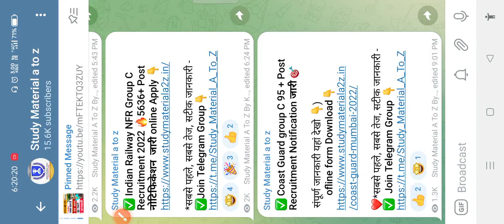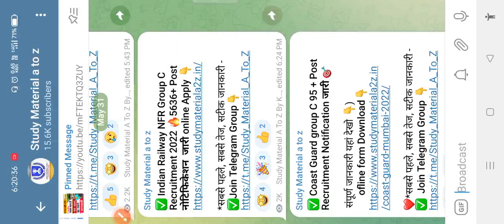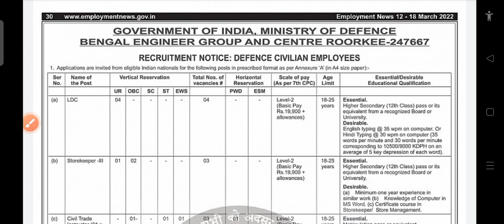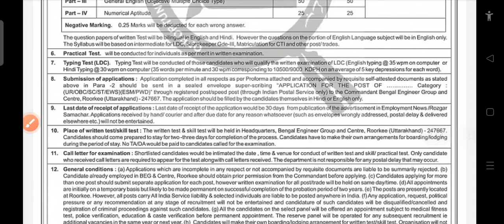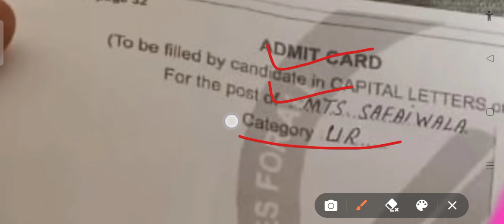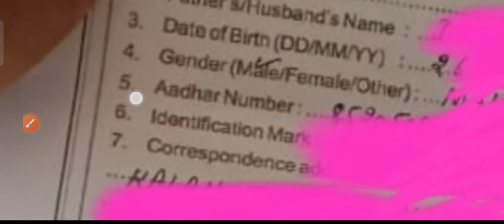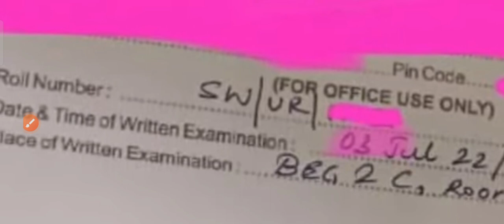Army BEG ROORKEE Group C Recruitment 2022🔥Exam date Declared 🔥 Admit card published 🔥 All Trade 😀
join frinds